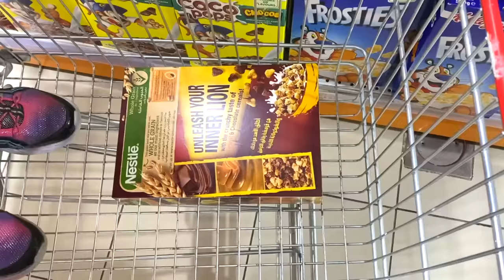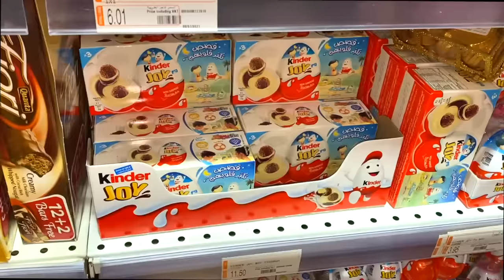एक सुपरमार्केट शॉपिंग ट्रॉली में सो जाओ